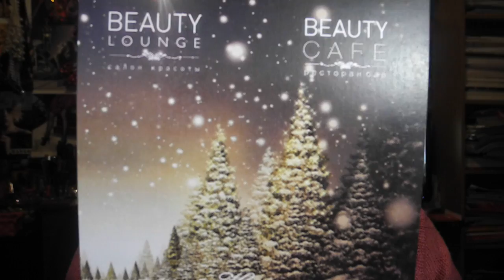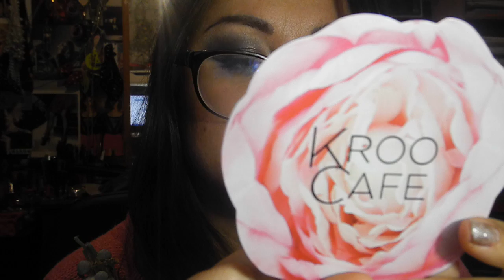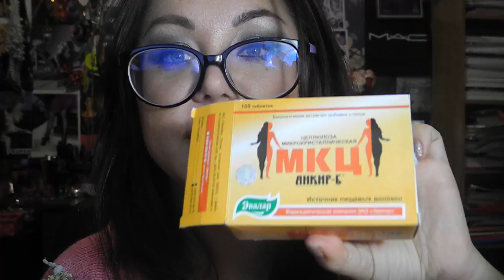Мое мнение о семинаре Елены Крыгиной+обзор подарков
хорошего,прекрасного и солнечного=)))

Мой заказ косметики GUERLAIN,YSL,TONY&GUY на сайте pudra.ru